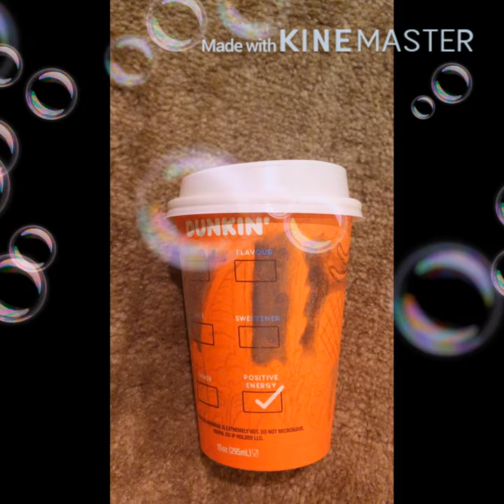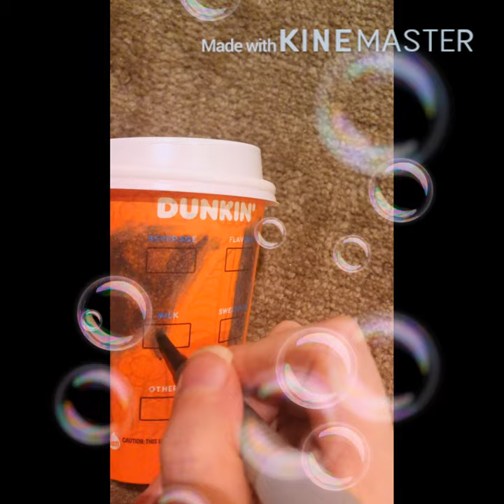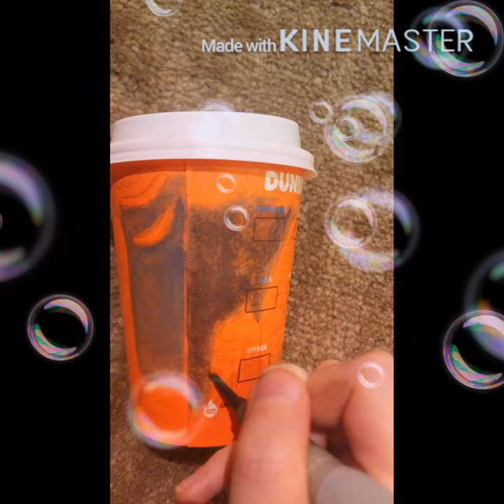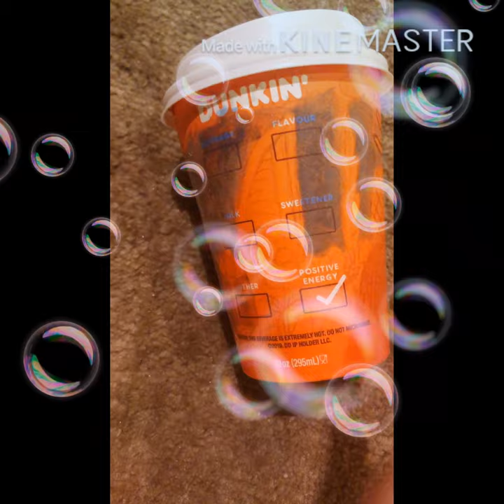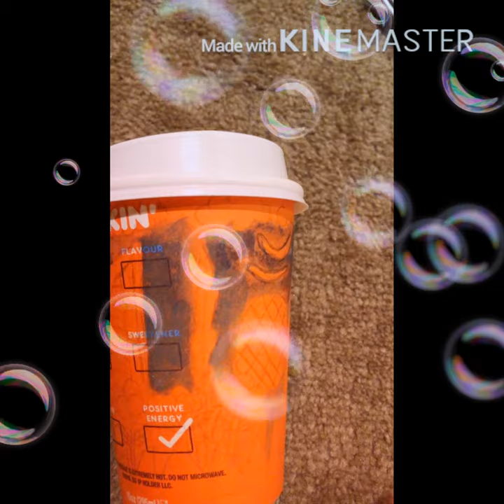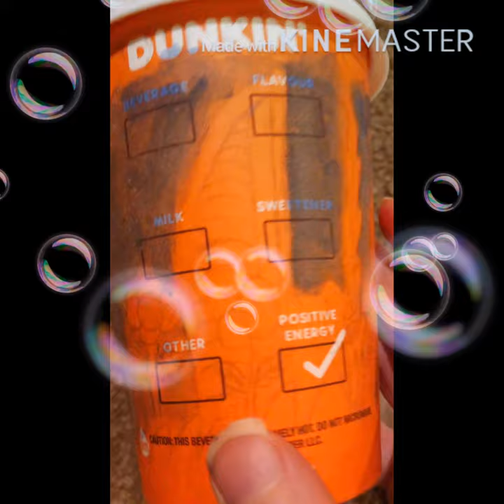Drawing on the coffee cup Zayed bin Sultan Al Nahyan Former President of the United Arab Emirates